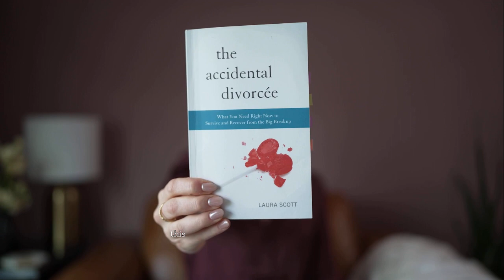👥 Navigating Social Challenges of Divorce: Relationships, Gossip, and Friendships 👥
🤷🏼‍♀️ Divorce not only affects the couple directly involved, but it also ripples through their community, friends, and family, leading to a wide range of opinions and reactions.

LINKS: See bio for clickable links to join our Facebook community, Instagram, and to purchase the book.

Join us as we explore the challenges of facing judgment, intrigue, and speculation from those around you. Janice, a preschool teacher with three children, shares her experience of being bombarded with questions and curiosity after her separation.

We discuss how to handle the drama and information spreading, and most importantly, how to take control of your side of the story. You'll learn valuable tips on setting boundaries, responding to nosy questions, and preserving your privacy during this vulnerable time.

Divorce may also lead to a divide in your social circle, with friends and family choosing sides. We delve into the feelings of loyalty and preservation that often arise, and how it can be painful to lose longstanding relationships. For those who have friends experiencing divorce, we offer insight into being supportive listeners without getting caught in the middle.

Share your thoughts and experiences in the comments, and let's create a supportive community for those navigating the challenges of divorce.

Remember, you are not alone in this journey, and together, we can navigate the social complexities of divorce with empathy and understanding. 🔔

About the Author:
Laura Scott is a small business owner and proud single mother of two teenagers. She is a college graduate with a degree in liberal arts. When she found her marriage was suddenly ending, she dove in to look at the resources available to her and committed to writing a book to help others. She is currently working on a self-help workbook to supplement The Accidental Divorcée.

Laura is an expert in guiding individuals through divorce, shares powerful stories of real-life experiences, providing comfort and understanding for anyone facing the complexities of separation. Whether you're the one leaving or the one left behind, this book is an essential resource to help you refill your swimming pool of life and find strength in the face of adversity.